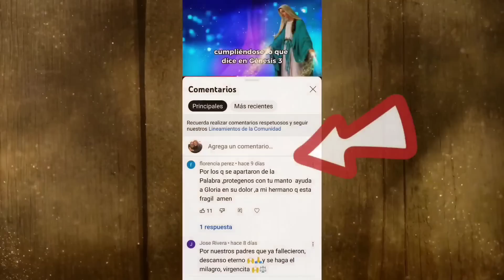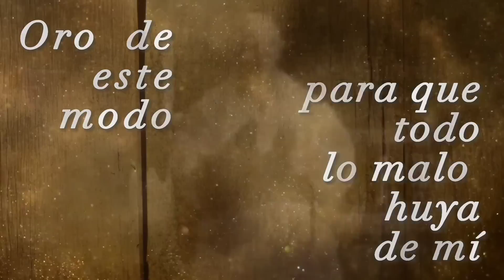14 de Julio🟥 VAMOS por LA CORONA!!!👑**Carta del PADRE PIO para ti |JER 17,7-8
🟥VAMOS JUNTOS POR LA CORONA DEL CIELO!!! carta del padre Pio para ti, de Hoy!